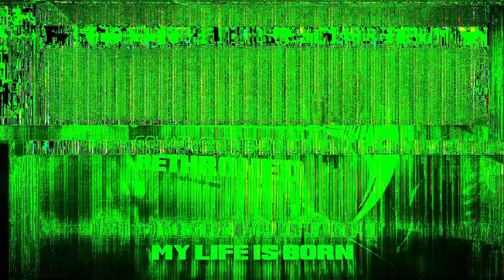Goliath's Throne Rethroned (Vocals Only) (Will Ryan)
The song by: Will Ryan
Song: Goliath's Throne Rethroned